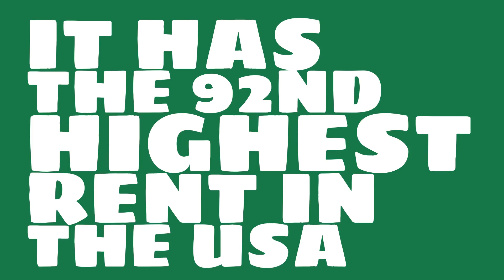How much is rent changing in Cincinnati, OH?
Watch this video to learn about the 2017 median rent in Cincinnati, OH.